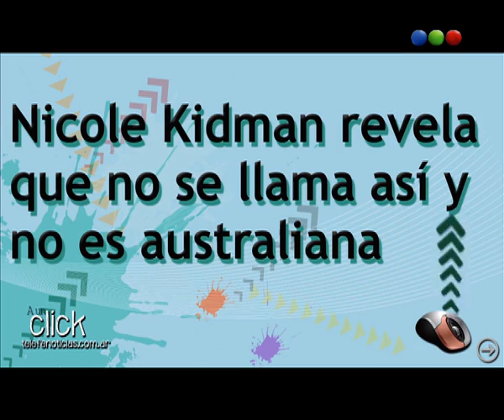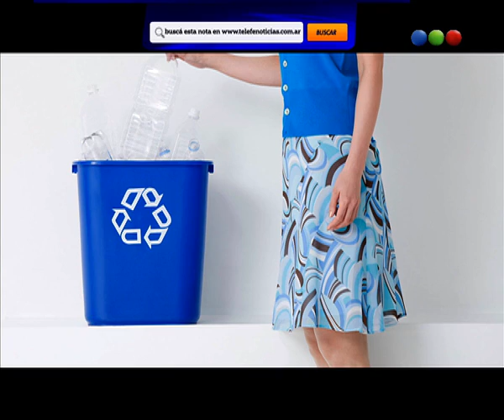A un click -Telefe Noticias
No te pierdas este particular relato de las noticias más destacadas de nuestra web . En esta edición: Nicole Kidman revela que no se llama así y que no es australiana, los preparativos del Batman Day en EEUU y los anteojos para ver la realidad con los filtros de Instagram. Seguinos los martes y viernes por nuestro canal en YouTube. Informate A un click.